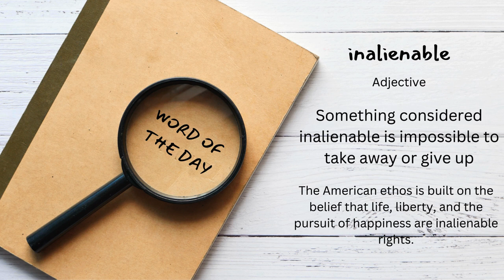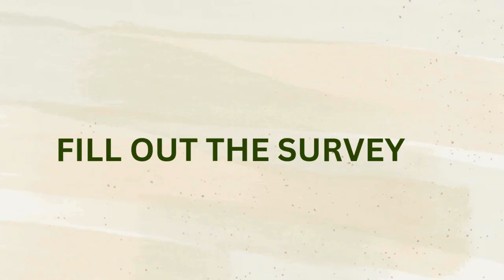Wednesday 9 18 24 News